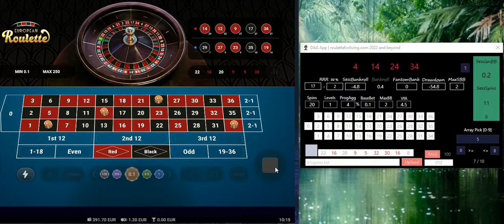DAG App | Sess. #15 | Vulcan Vegas Casino | online roulette systems & strategies | 100% profit done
Reached 100% profit from 200 EUR to 400 EUR. All recorded, documented as it happened. No fake, no tricks, no manipulation. If you follow long-term strategy from my website, it is first deposit with 100% profit out of 10. lfg Vulcan Vegas Casino | DAG App | online roulette systems & strategies